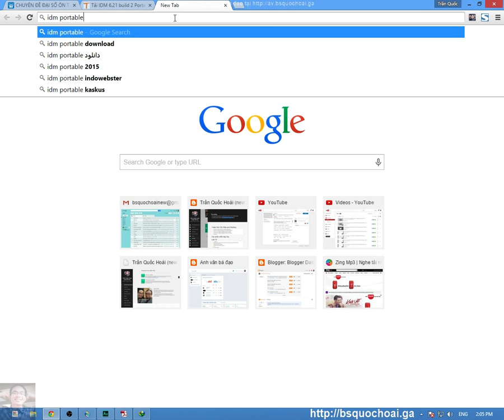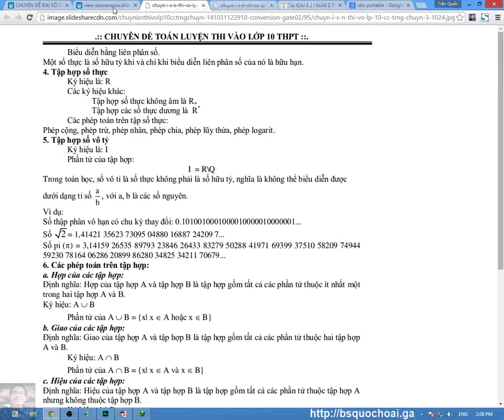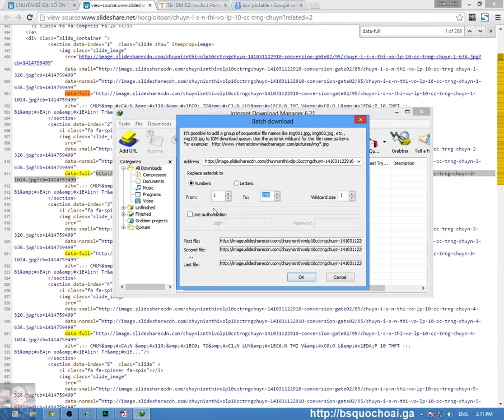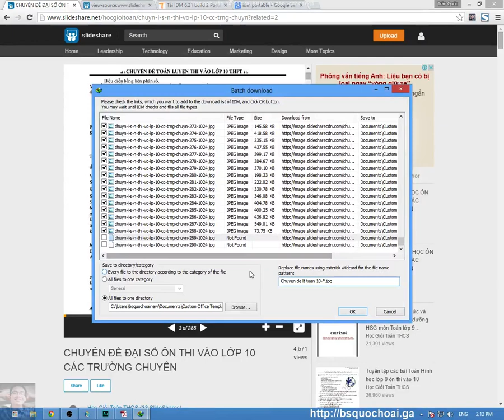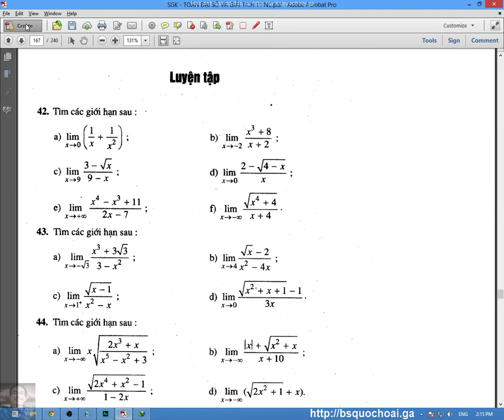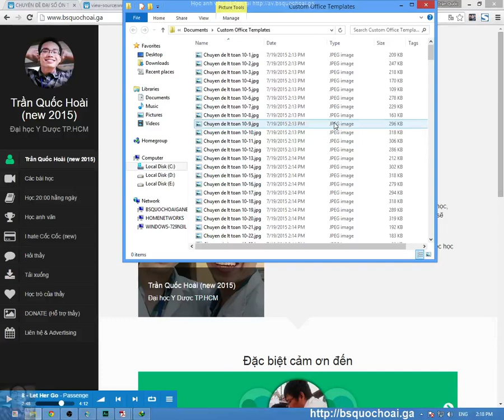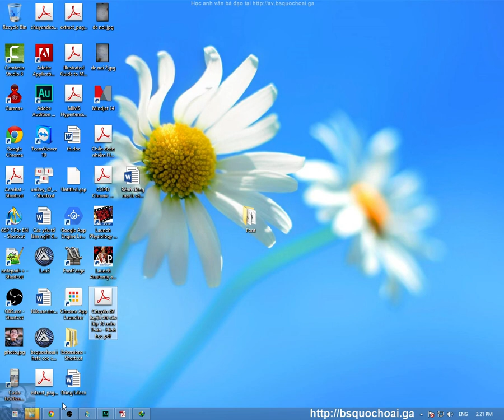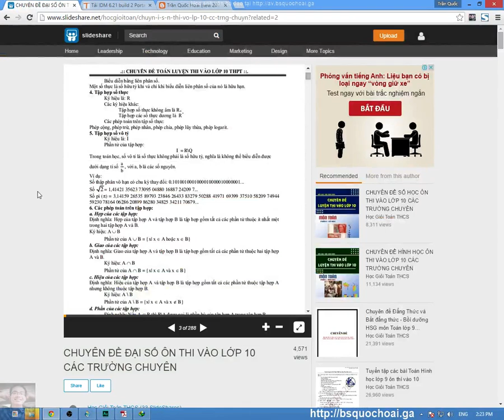[HƯỚNG DẪN] 3. Lấy tài liệu ở SlideShare.net khi không có nút download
Cách lấy tài liệu chất lượng tốt từ SlideShare.net khi không có nút download bằng phần mềm IDM, Acrobat Pro

Số tài khoản Viettinbank: 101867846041 , tên chủ tài khoản TRẦN QUỐC HOÀI
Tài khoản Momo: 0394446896